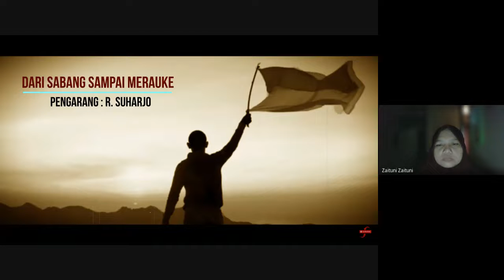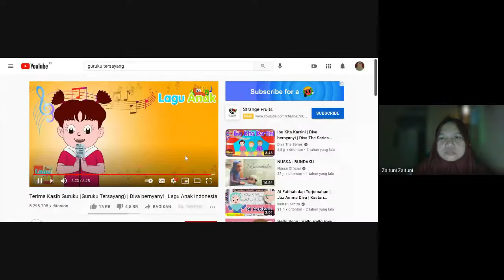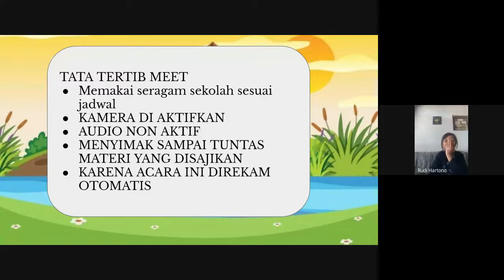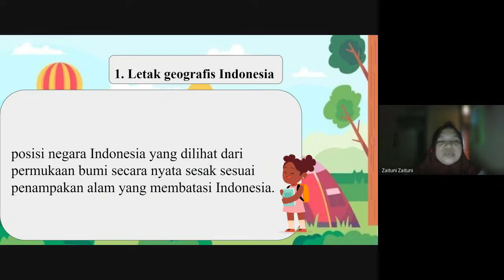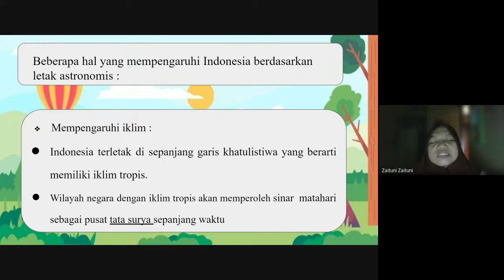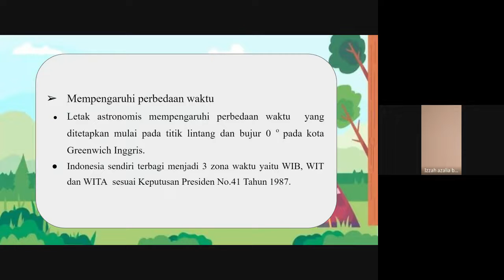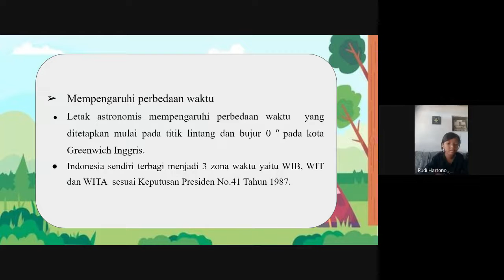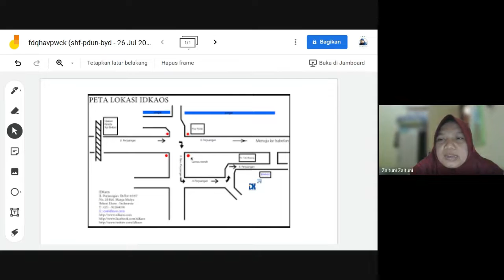Kondisi geografis indonesia kls 5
Kondisi Geografis Negara Indonesia